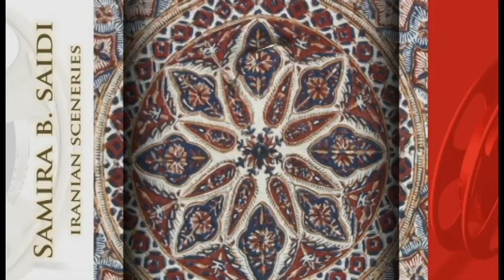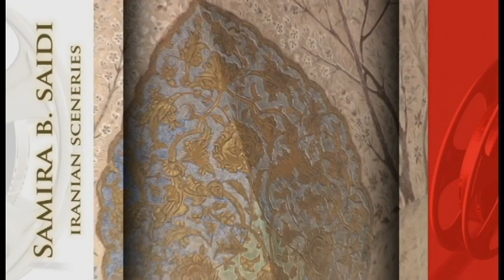IRANIAN SCENERIES BY SAMIRA BENTURKI SAIDI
Images of Iranian cities by Samira Benturki Saidi.